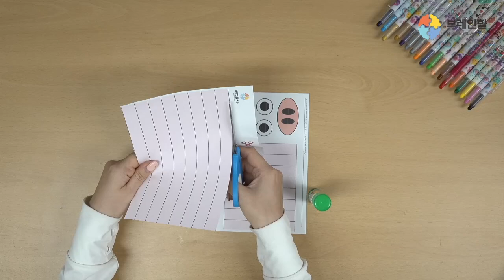24년 06월 26일 만들기 학습지 - 전래동화 : 아기 돼지삼형제2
24년 06월 26일 만들기 학습지 - 전래동화 : 아기 돼지삼형제2